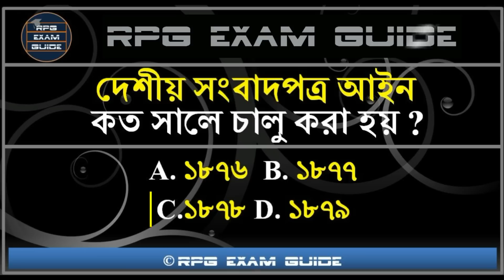History GK (ইতিহাস) Part-3 In Bengali | RPG Exam Guide | WBCS, SSC, Group-D, CGL, MTS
History GK Part 3 Video. This Video Contains Most Important 10 Questions on Indian History. Must Watch. This Questions Should Be asked in All Exams Like WBCS, WBP Police Constable Preliminary 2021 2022, SSC MTS, SSC CGL etc.

indian history in hindi video,
indian history lectures,
indian history lectures for ias